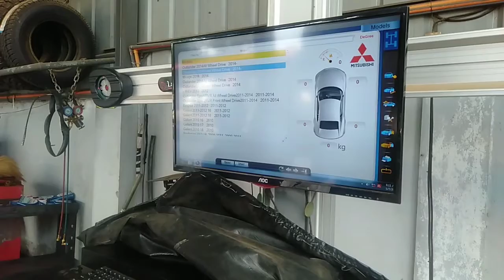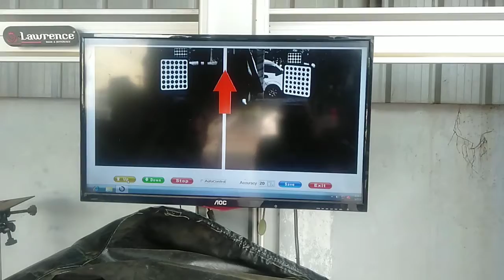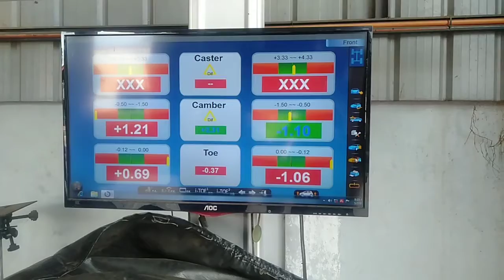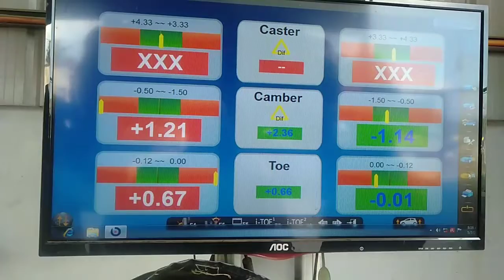Mitsubishi lancer cyclone 1997 model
Alaiment 4wells